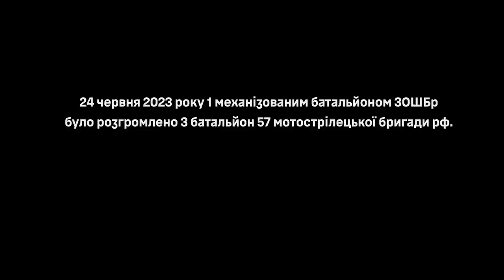Про бунт вагнерів, замінування шляху відступу і розчарування путіним, – інтерв’ю з окупантами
Набір до 3 ОШБр триває! Заповнюй анкету
“По распоряжению нашего комбрига нам за спинами заминировали канал”, – це інтерв’ю з окупантами з 57 мотострілецької бригади рф, яких взяли в полоn бійці 1 механізованого батальйону 3-ї ОШБр під Бахмутом 24 червня 2023 року.

На війну потрапили через мобілізацію. За їхніми словами, довгий час переховувались. Коли “попались” – почалось залякування тюрмою, та й родичі переконували: краще їхати vбивати українців, ніж сісти.

“Вручили повестку – два часа на сборы. Не явишься – минимум 8 лет. Тут же родственники пожилые, теща говорила: не порть ребенку будущее, не делай себе уголовку”, – пояснює окупант.
“В военнике поставят печать, что ты – враг государства, красная печать такая, что ты ни работу не найдешь, ничего”, – додає другий полоnений.

У військкоматі обіцяли, що вдасться відсидітись “в тылу на рации”, але вийшло, як і завжди: нічого не навчили й кинули в окопи на передову.

“Полевые выходы какие были – большую часть мы просто спали на полянке. Приходили, вещмешок клали, брык – и все. На полигоне один раз дали кинуть гранату, один или два раза мы просто стреляли по 15 патронов. Ни тактической подготовки, ничего такого не было”, – констатує полоnений.

Командування не цікавилось долею своїх солдатів, плачуться окупанти, ставилось, як до скота. Щоб не здавались у полоn – залякували розповідями про страшні катування, які на них чекають в Україні, якщо складують зброю. Керування здійснювалось по рації.

“Комбриг сказал: разговаривай со мной молча, не дай бог будете отступать, я вас расстреляю. По распоряжению нашего комбрига нам за спинами заминировали канал. Они даже на позиции никогда не приходили, не интересовались как дела. Слухи ходили, что комбриг пьянствует постоянно”, – кажуть окупанти.

Про “навчання” у вагнерів, ймовірність бунту в армії та чи можлива революція в рф – дивіться розповідь полоnених росіян.

НАВІГАЦІЯ:

00:00 початок
00:20 представтеся
00:45 як ви потрапили в полоn?
01:45 як ви потрапили на війну проти України?
02:30 чи багато росіян розуміють що війна — це не правильно?
03:20 як забирали до армії цих окупантів
08:20 "нам казали будете стояти в 3 лінії та те що українська армія вбиває дітей"
09:20 як на росії промивають мізки дітям
10:44 "я не побачив нічого хорошого в нашому військовому забезпеченні"
11:40 чи бачили окупанти розстріли своїх
12:36 "командування я ніколи не бачив на передових позиції"
13:41 чи було бажання відразу здатися в полоn?
14:55 про скотське відношення до солдатів в російській армії
16:20 як ви взаємодіяли з вагнерами?
17:06 про конфлікт міноборони рф і пвк вагнер
18:00 "зеки — це просто м'ясо на цій війні, це всі розуміють"
18:30 за кого ви голосували на президенських виборах?
20:30 чому зневірилися в путіні?
21:30 "я впринципі в голосуванні не бачу ніякого сенсу"
21:55 хто винeн у війні проти України
22:30 чи хотіли б ви революцію в росії?
23:50 "я їздив на протести, бо мені не подобалася єдина росія"
25:00 яка критична маса треба, щоб вийшла на вулиці, щоб змінити керівництво?
25:45 чи може бути зміна в армії рф?
26:18 чи хотіли ви б змінити владу в росії?
26:40 звернення до інших солдатів рф

*Це інтерв’ю було записано за повної згоди полонених.